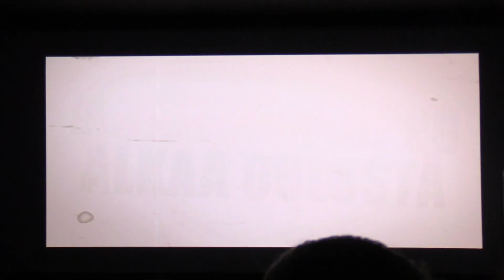Maailmanloppu alkaa Oulusta, Mauno Heikkilän ajatuksia tapahtumista 1967 Oulu-seura ry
Mauno tarkoittaa keskustan porukoista puhuessaan, Oulun keskustassa asuvia nuoria!
Heinoslaisuus eli Oulun profetia oli Oulun seudulla 1960-luvulla vaikuttanut uskonnollinen liike, jota johtivat profeettasisarukset Laila ja Aune Heinonen.
Liike sai alkunsa elokuussa 1960, kun Oulun lääninhallituksen kanslistina työskennellyt Laila Heinonen kertoi saaneensa Jumalalta seuraavan ilmoituksen:
Laila Heinosen profetia oli, että maailmanloppu alkaa Oulusta, jos kansa ei tee parannusta.

"Jos tämä kansa ei tee parannusta ennen vuotta 1962, niin Minä annan tämän kansan vihollisen käsiin, ja kukaan ei pääse pakoon, sillä kaikkia kohtaa sama rangaistus, niin uskovia, kuin niitä, jotka eivät usko. Jos löytyy 800000 sellaista, jotka todella ovat puhdistaneet sydämensä Kristuksen, Minun Poikani, verellä, niin minä armahdan tätä kansaa. Mutta jos niitä ei löydy vuoteen 1962, niin se, mitä sanoin, toteutuu"

The End of the World Was Here!

Heinoslaiset.

فرقہ, כת, طائفة, فرقه دینی, މަޒުހަބު,